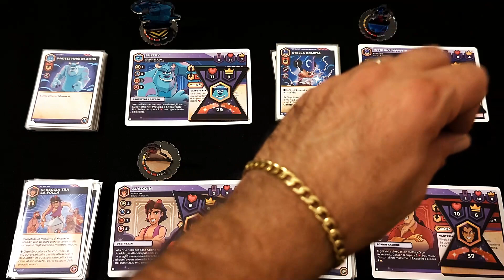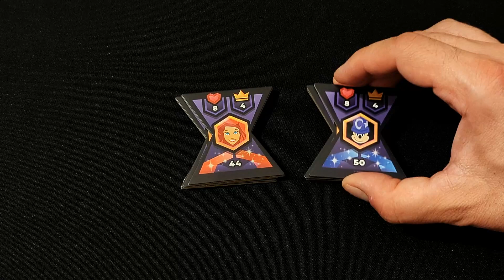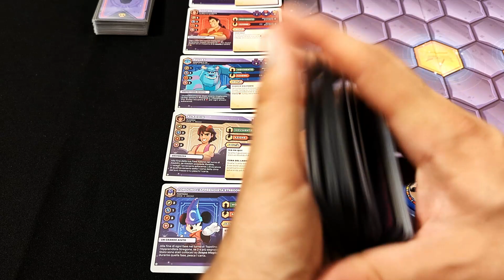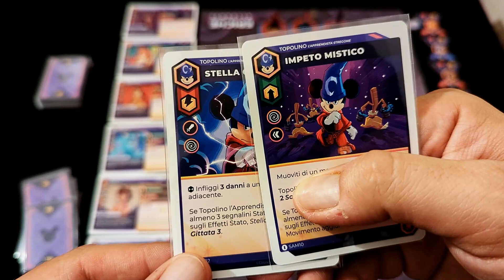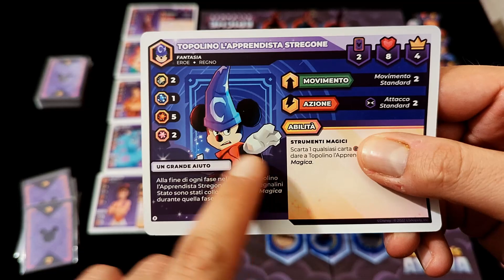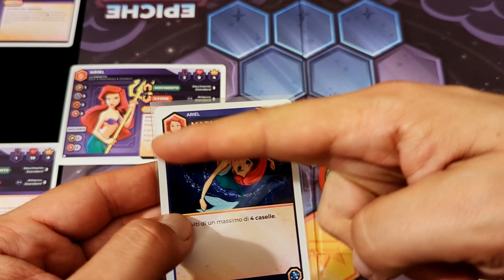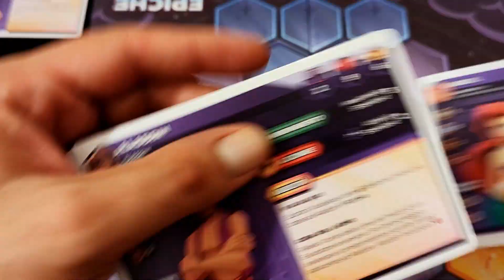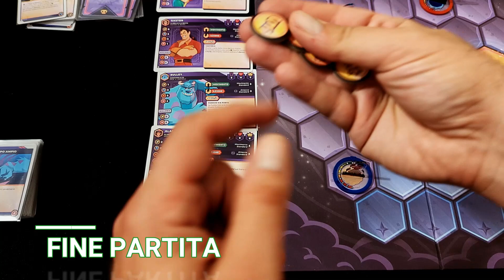Disney Sorcerer's Arena - setup e regolamento in italiano (tutorial) [SUB ITA]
Disney Sorcerer's Arena - un gioco di combattimenti fra personaggi Disney, per 2 o 4 giocatori.

Se sei interessato ad acquistare Disney Sorcerer's Arena usa questo link! A te non cambiera nulla, a me aiuterà moltissimo per far crescere il canale 🙏🏼

Sei un evocatore e hai a disposizione i personaggi e i cattivi Disney per formare la squadra più forte di tutti i tempi!

Recluta 3 personaggi a scelta fra Topolino dell'Apprendista Stregone, Gaston, Aladdin, Demona, Sulley, Dottor Facilier, Malefica e Ariel.

Combina i mazzi dei tre personaggi scelti e usa le carte per scatenare attacchi potenti e sfrutta le loro abilità per ottenere vantaggi tattici sul tuo avversario.

Sconfiggi i personaggi del tuo avversario per ottenere punti in base alla loro forza.

Potenzia la tua squadra e ottieni punti extra posizionanti sugli esagoni dorati e rimanendoci fino al turno successivo.

Ottieni 20 punti per risultare vincitore!

Buona visione!

0:00 Introduzione
0:28 Setup e Componenti
3:31 Panoramica del Gioco
4:12 Flusso di Gioco
4:44 Le Carte
6:39 Fase di Partenza
8:00 Fase Principale
8:19 Movimento
9:02 Azioni
10:46 Abilità
11;09 Migliorare le Carte Abilità
11:38 Fase Finale
12:01 Fine Partita
12: 31Conclusione